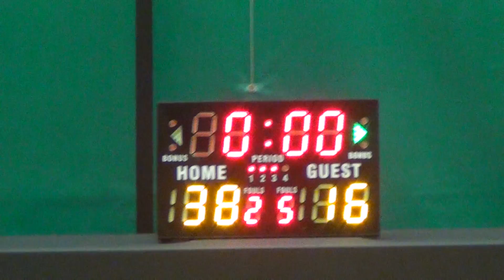11MAR17 HKFort vs Balls Controller Q3